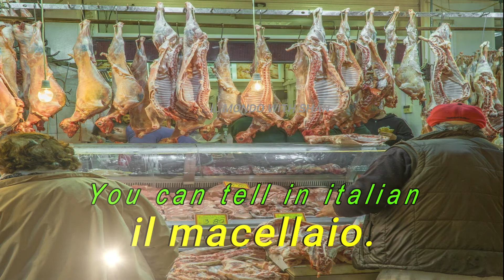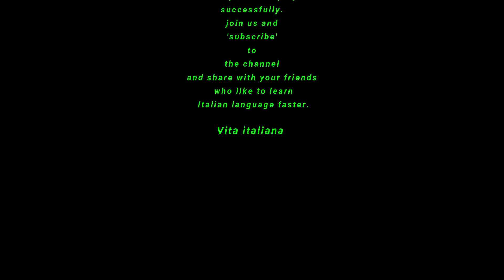How To Learn The Italian Language In English for beginners|Office and Buildings Names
In this lesson you'll learn Italian words and expressions In an easy manner, Also we are using a simple way that you will understand with the basics,

- Many people rate Italian as the most beautiful spoken language in the world, also it may help whoever works in Italy and who hoping to travel .why do you think Mozart composed most of his operas in Italian?
- Traveling in Italy is intensely pleasurable: UNESCO rated Italy as having more sites of historical importance than any other country and, with almost 60% of the world's art treasures. Italy is a tourist paradise! Speaking Italian allows you to meet the people and get to know this wonderfully rich culture. so learn this wonderful language grow your knowledge.

OUR EBAY STORE FOR EASY SHOPPING

v=uD4qX8LOSTs&list=PLXhUbcQnIJqBX6Ds05V8SgS4R7TP2tDTP

LEARN ITALIAN LANGUAGE ( EASY WAY ) LESSON - For beginners